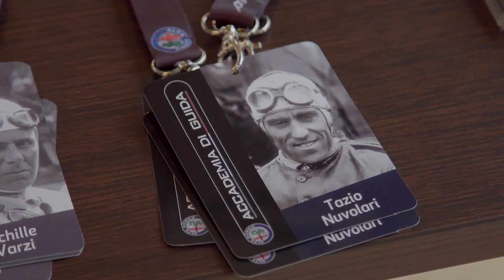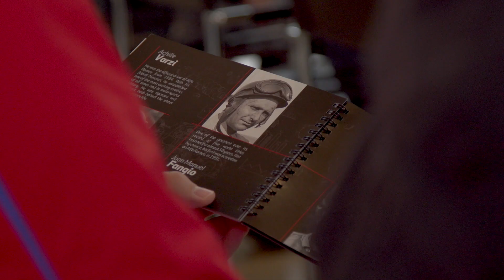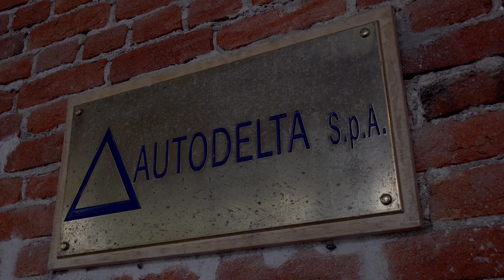THE SECRETS OF ALFA ROMEO Stelvio premium SUV - Quadrifoglio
The secrets of the famous Alfa Romeo driving dynamics are revealed for the first time in an original event that combines technical workshops and specific driving sessions at the Balocco Proving Ground.
A journey of discovery into the most innovative, exclusive technological solutions, that make the driving experience on board the new Alfa Romeo generation even more thrilling.
Focus on the all-wheel drive with Q4 technology, designed for real-time management of the vehicle's grip on the road, and the Integrated Brake System, which significantly reduces the braking distance on any surface.
We also touch on the Torque Vectoring, for unbeatable traction control, and the exclusive architecture of the AlfaLinkTM suspensions, for superlative handling supported by flawless weight distribution and an excellent weight/power ratio.